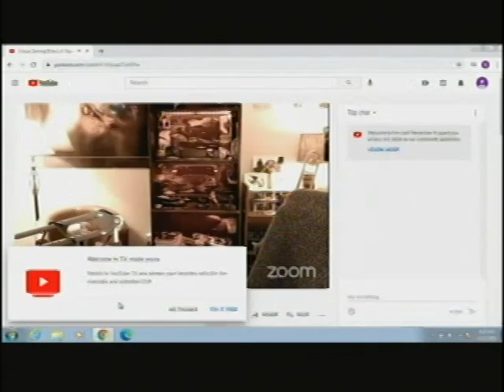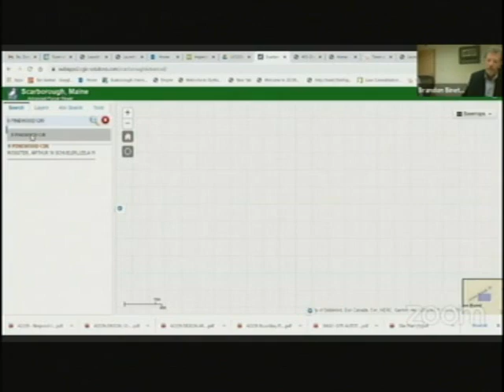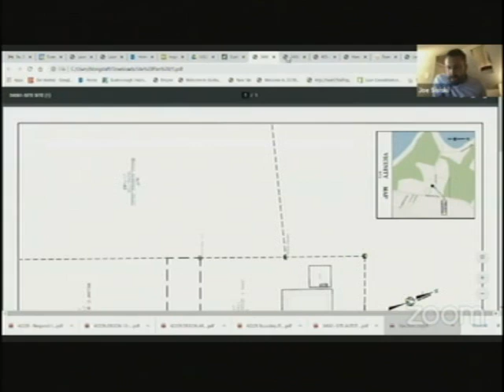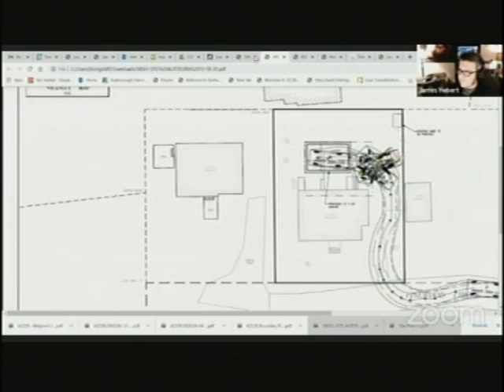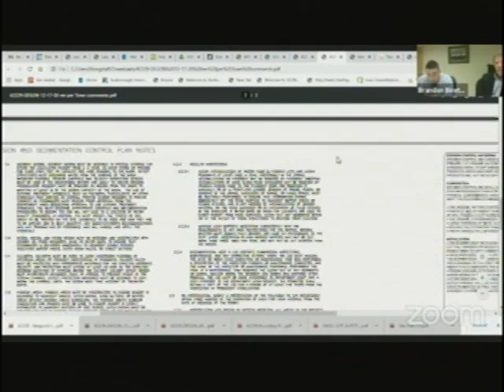Zoning Board, Jan. 23, 2021, Scarborough, Maine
Zoning Board, Jan. 23, 2021, Scarborough, Maine meeting. 2 hours